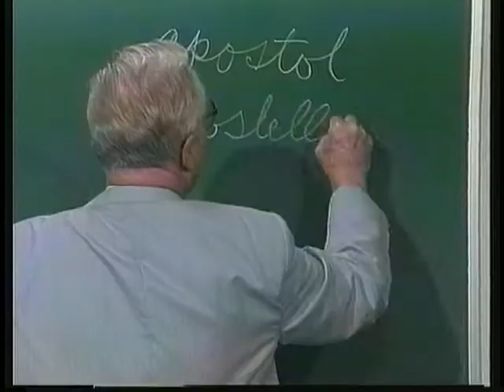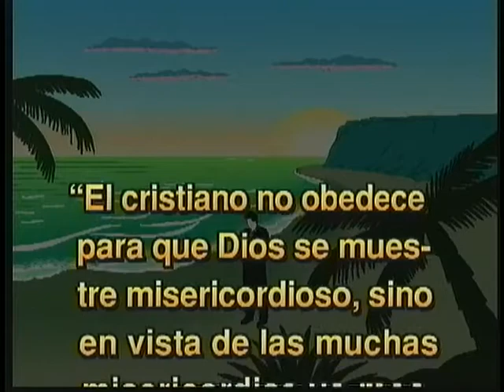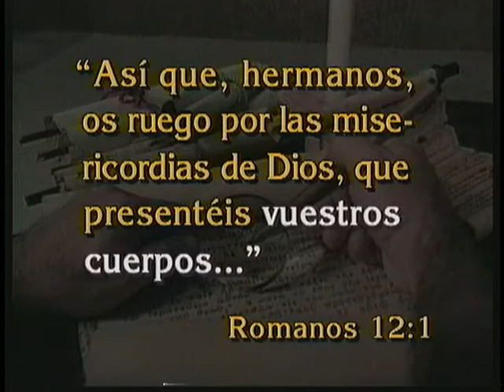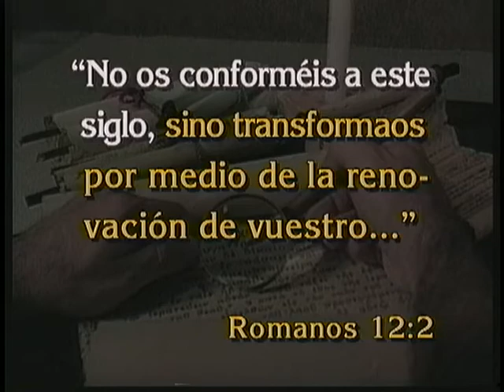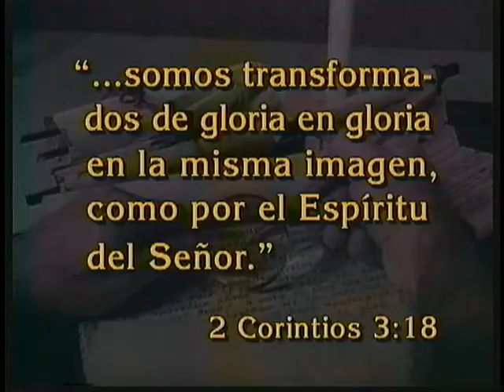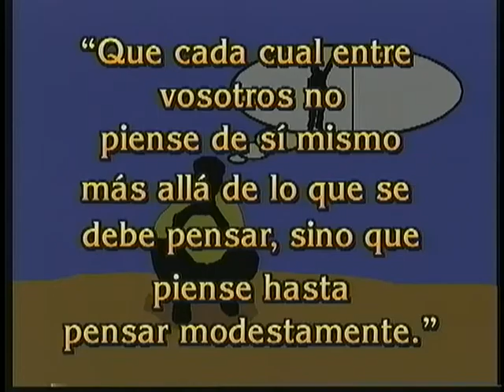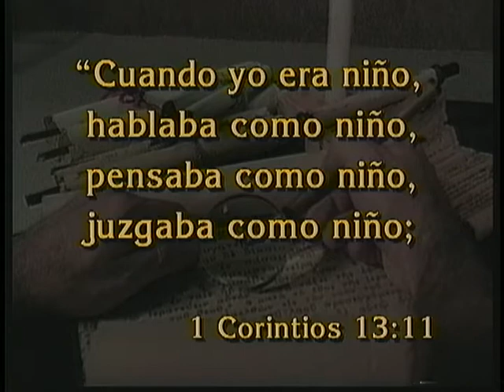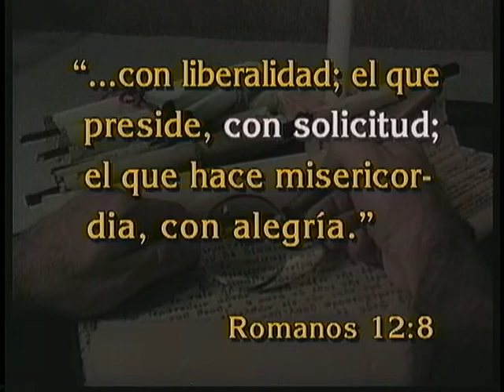Romanos - Dr. Jorge Parker - 14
Romanos es una joya preciosa que contiene una profunda enseñanza acerca del tema de la justificación por la fe, y una aplicación práctica a nuestra vida. Por Dr. Jorge Parker